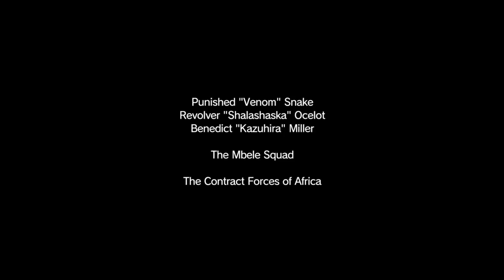Melli play games #101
Clinical lab stud & photographer, gamer, addicted to memes, yeah... i can’t think of anything else :)